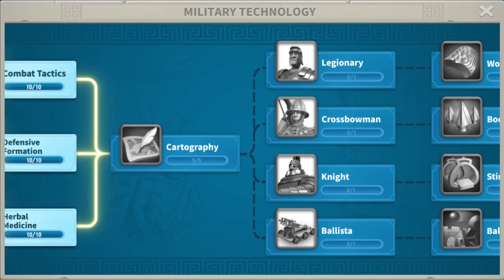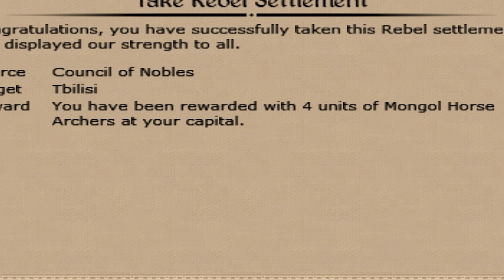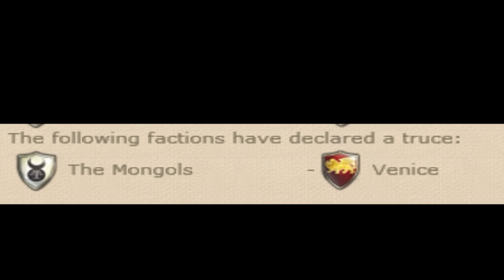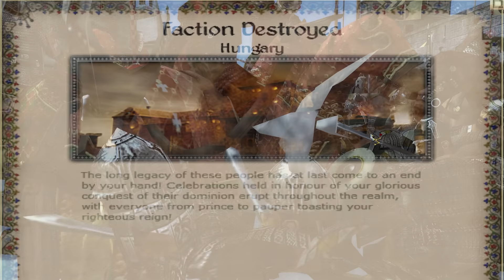The Mongols Experience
Romans or Vikings, you decide who will RULE! Join this war to win exciting prizes like an iPhone13 or Air Pods Pro!

Total War: Medieval 2 is a lot of fun.
This is the ultimate experience playing as The Mongols in Total War: Medieval 2

Throat Singing INTENSIFIES

Mongolian Horse Archers go BRRRRRRRR

CHANNEL MEMBER SHOUTOUTS!
Kalin Angelove
Karl Franz
BeerMaster
Twodollarrobot
Tonno oda nobunaga

Total War: Medieval II OST
Shogun Total War OST
FreeSound
Envato Market Music

Total War: Medieval II OST - This Is It
Hampus Naeselius - Valley of the Kings
Edward Karl Hanson - Dragon's Gate

Experia - In Front of the Fort
Adriel Fair - Twelve Wise Men

Edgar Hopp - Arrival
Shogun Total War OST - Mongol Battle 1
Shogun Total War OST - Mongol Battle 2
Niklas Johansson - Defenders Unite
Jo Wandrini - Sciophobia
Fredrik Ekstrom - Knights Of God 1
Experia - Battle of the Brains
Edgar Hopp - Last Fight for Freedom

Mods used in this video for Medieval 2
Custom Campaign Mod 2

PC SPECS

Case - NZXT H710i - ATX
GPU - EVGA GeForce RTX 2080 Ti XC GAMING, 11GB GDDR6
PSU - EVGA 1000 GQ, 80+ GOLD 1000w
CPU - AMD Ryzen 9 3950X 16 Core, 32 Thread Processor 4.7 GHz
CPU Cooler - NZXT Kraken X72 360mm - All-In-One RGB CPU Liquid Cooler
RAM - Corsair 163301 Vengeance LPX 32 GB (2 x 16 GB) DDR4 3200 MHz
            Corsair 163301 Vengeance LPX 32 GB (2 x 16 GB) DDR4 3200 MHz
Memory - Samsung SSD 860 EVO 1TB